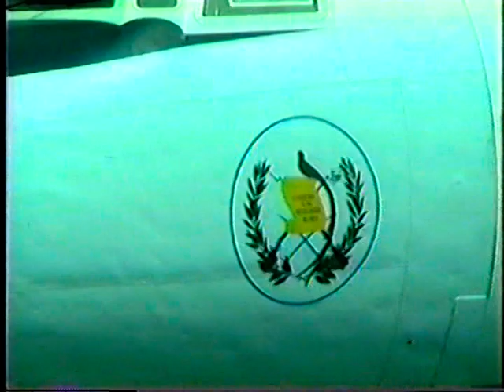VTS 06 1 visita Pres.Vinicio Cerezo Guatemala a Honduras. Pres. Jose Azcona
visita Pres.Vinicio Cerezo Guatemala a Honduras. Pres. Jose Azcona